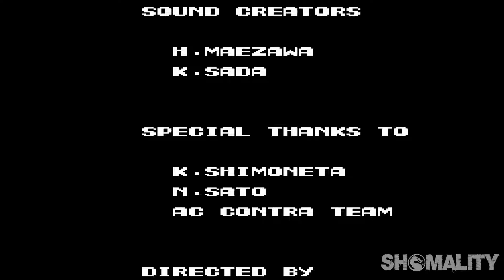Complete Legendary CONTRA with SUPER Bill - You Must To See It !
New World Record? Speedrun Contra on the NES
Cheat Code Contra

Do you like funny and epic moments from games? Then you to me.
Hi! My name is Shoma.
I post cuts from different games (in particular, MK)

0 - 11/03/2022
100 - 20/08/2022
200 - 07/11/2022
300 - ??/??/?